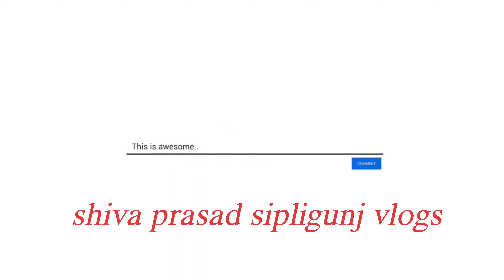BOMMARILLU theatre response| Re-release |Devi 70 mm |RTC x road